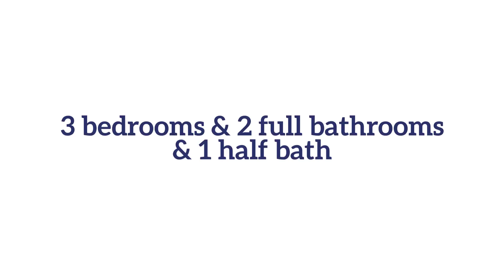SOLD - 418 Allison Drive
Exceptional home situated on pristine lot on one of North Buckhead’s favorite streets. Carefully renovated w/traditional and timeless touches, this charming floor plan features all new windows, new water heater, new roof, new HVAC, beautiful refinished hardwood floors, remodeled entertainer’s kitchen w/new cabinets, wine refrigerator, granite & new stainless refrigerator. Spacious bedrooms with beautifully renovated baths. Dreamy screened porch with built in heater and lush fenced backyard.